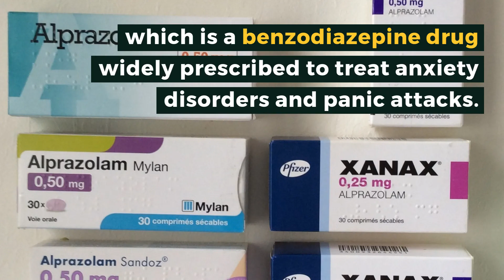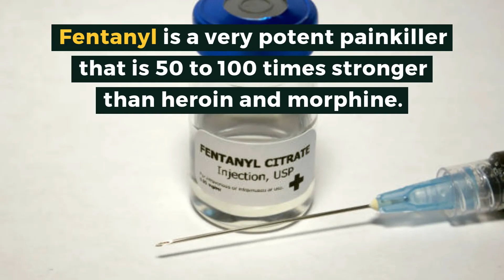Fake Xanax on the Rise